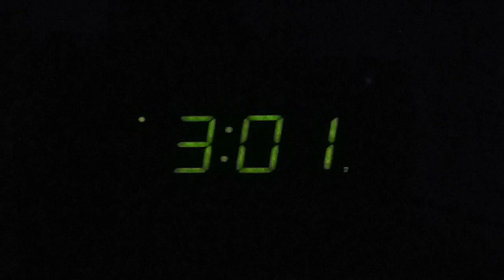The Paul Finebaum Show Theme Song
The SEC teams of Alabama, Arkansas, Auburn, Florida, Georgia, Kentucky, LSU, Ole Miss, Mississippi State, Missouri, South Carolina, Tennessee, Texas A&M and Vanderbilt. Oklahoma and Texas were joined the SEC in July and this is Theme song of the Paul Finebaum Show. He was a College Football radio show host and can hear him weekdays on WKPT 1400 AM in Kingsport, TN and this is ESPN Tri-Cities, hear on 94.3 FM.